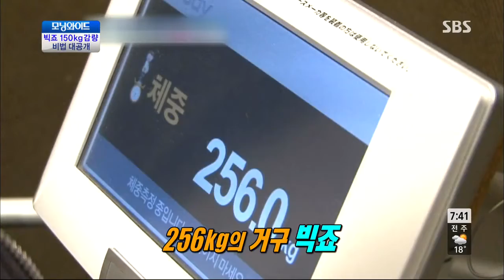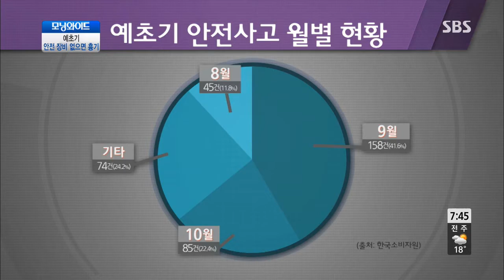모닝와이드 130905 #10(1)